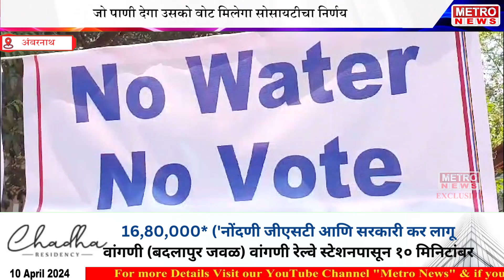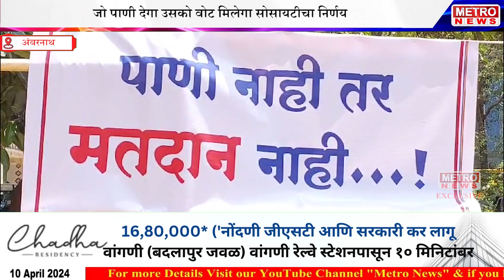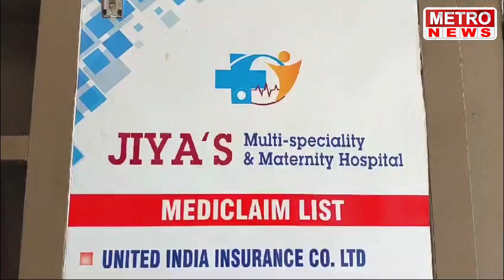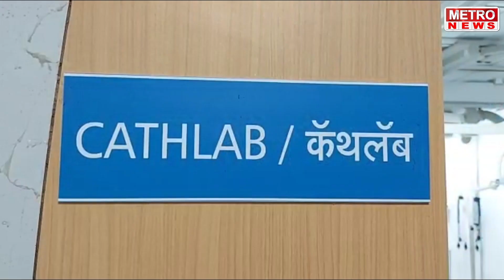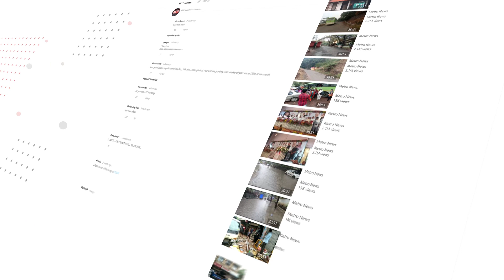Metro News | नो वॉटर-नो वोट म्हणत नागरिकांचा मतदानावर बहिष्कार, पहा सविस्तर !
नो वॉटर-नो वोट म्हणत नागरिकांचा मतदानावर बहिष्कार, पहा सविस्तर !